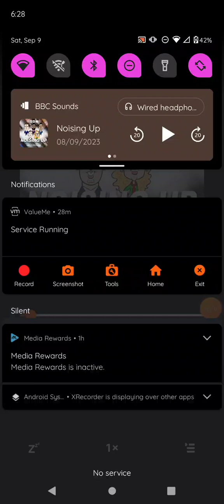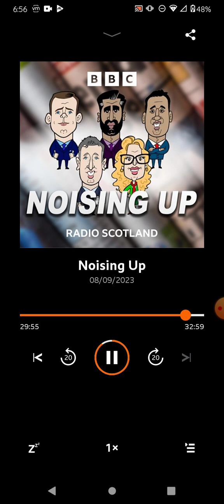Noising Up 9/8